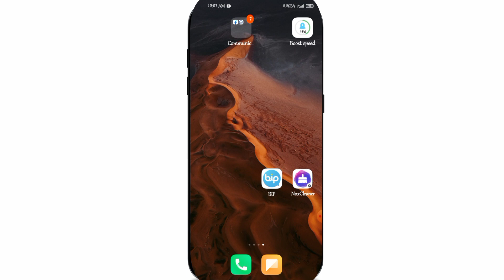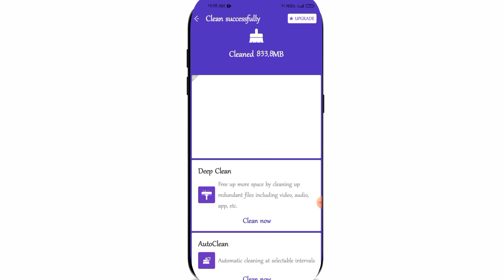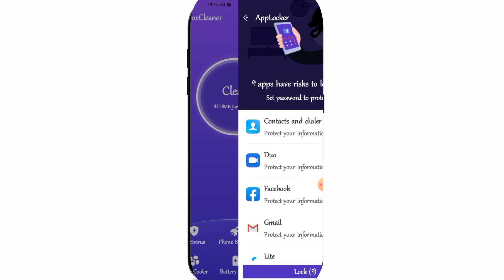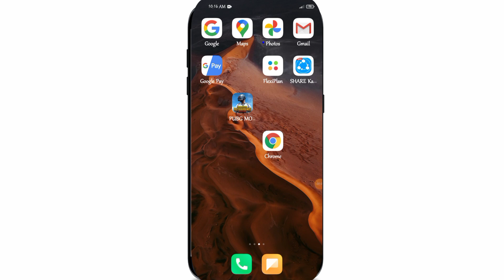2021 সালে ফোন মেমোরি আর অটোমেটিক ফুল হবে না || Android Phone Storage Full Problem Solution 2021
হ্যালো বন্ধু,
আপনার এন্ড্রয়েড মোবাইলের ফোন মেমোরি যদি অটোমেটিক ফুল হয়ে যায় তাহলে আজকের ভিডিওটি সম্পূর্ণ দেখুন.
কারণ আজকের ভিডিওতে মোবাইলের এমন একটি অ্যাপ এর সাথে আপনাকে পরিচয় করিয়ে দেওয়া হবে যে অ্যাপের সাহায্যে আপনার মোবাইলের অনেক গুরুত্বপূর্ণ সমস্যার সমাধান করতে পারবেন.
আশাকরি ভিডিওটি দেখে আপনার নতুন কিছু শিখতে পারবেন
ধন্যবাদ

🌚 Colour : Md. Nasim